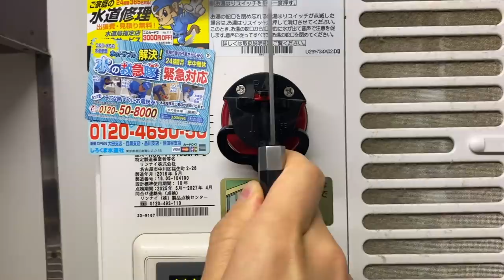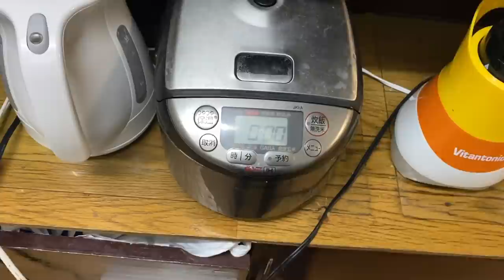もしも猫が喋ったら家でピクニック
暖かくなってきたので猫と一緒にピクニックできたらいいなー。
そんな僕の夢を叶えてみました。

カメラ(GH5)
マイク(MV88+)

moshinukoとは...